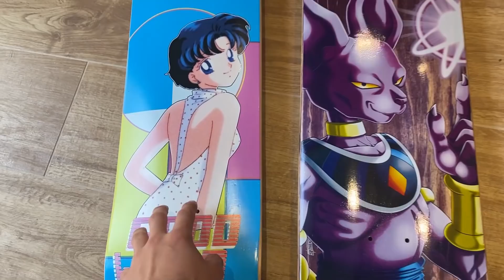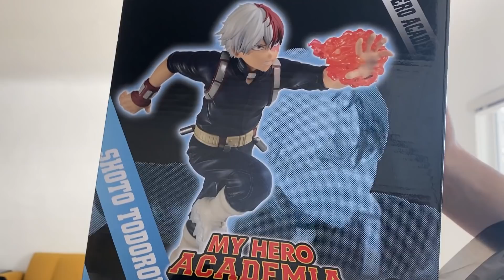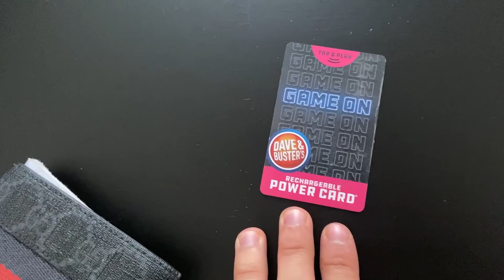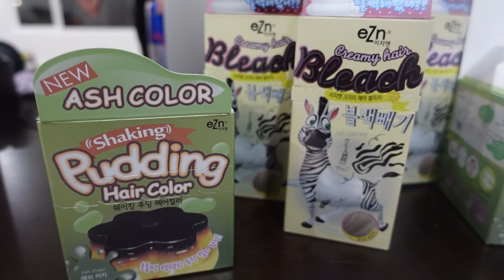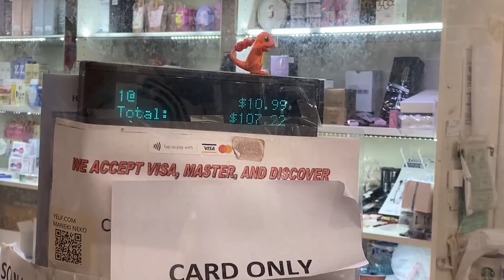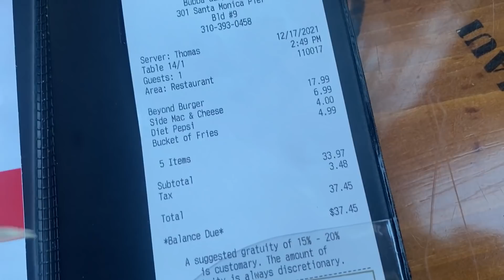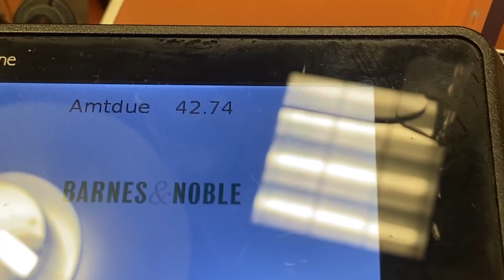Spendo 10.000€ in 8 Minuti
Visto che mi trovo in America, a Los Angeles, non può mancare lo shopping insieme alla mia ragazza Rosalba, infatti ho speso 10.000€ in 8 minuti.

►LIBRO VALESPO PER SEMPRE